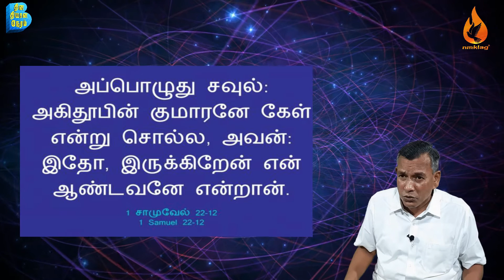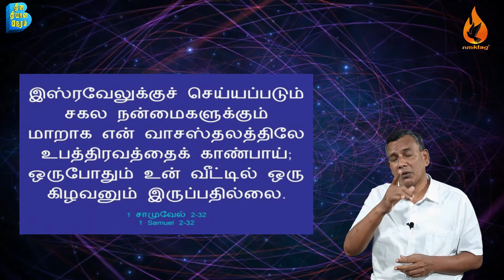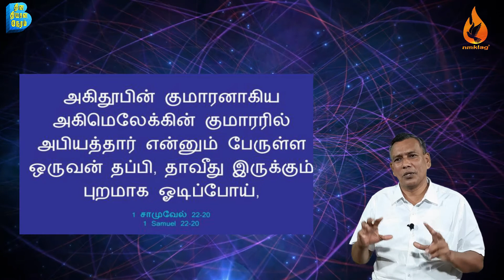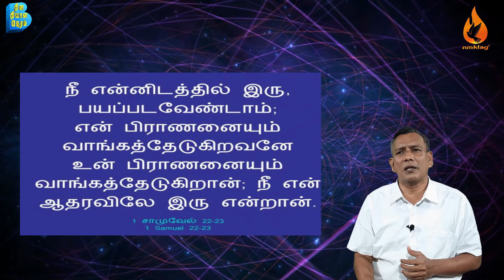1சாமு-22::பாதுகாப்பான இடங்களை விட்டு புறப்படுங்கள் ::தினதியானம்:: 07நவ20:: Day193 ::NMKLAGMEDIA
தின தியான நேரம் 2020 Quarantine Bible Reading

send your prayer requests to
Church Location 💒
696-A Salem Road,near anbu nagar,
namakkal-637001